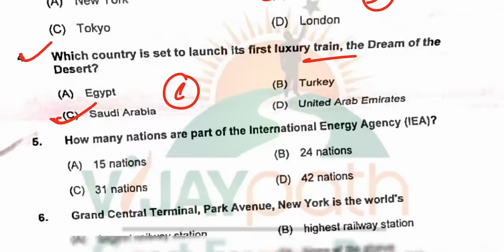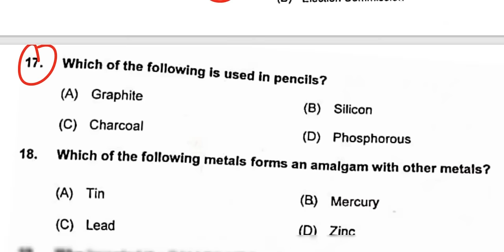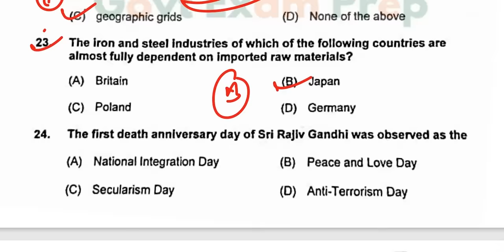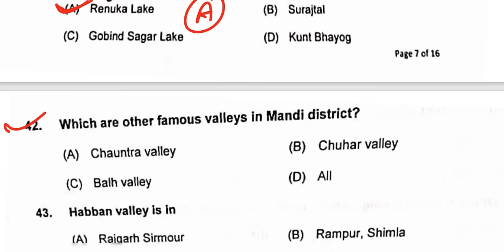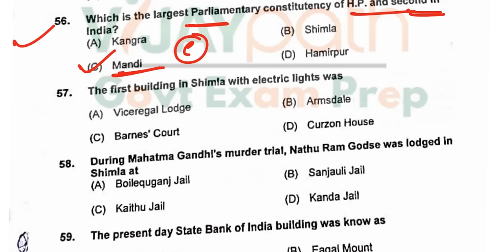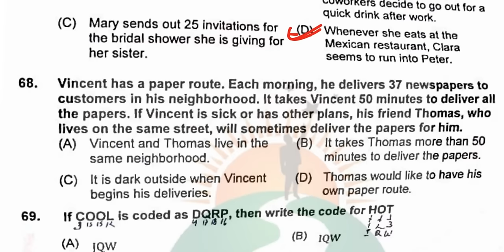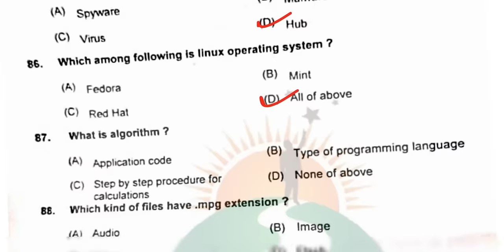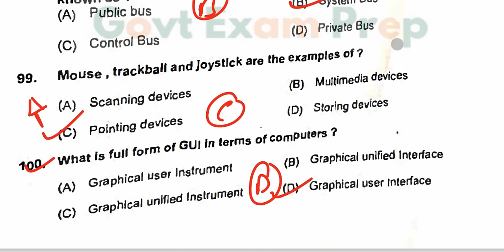17 March 2024 HP High Court Clerk Answer Key 2024